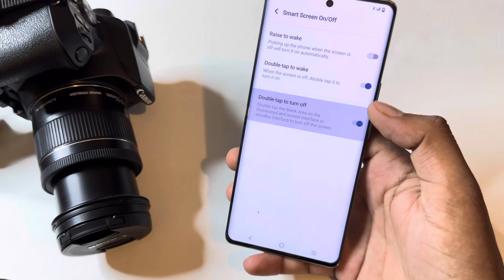Vivo v29 5g double tap on off screen / vivo v29 double tap turn on off screen setting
Vivo v29 5g double tap on off screen,vivo v29 double tap turn on off screen setting,Vivo V29 5G,Vivo V29,Vivo V29 double tap on off screen